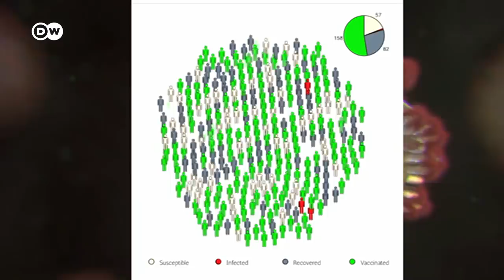How Brazil got over 75% adults fully vaccinated | COVID-19 Special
Could there be reasons to be optimistic in Brazil? Over 75 percent of adults are fully vaccinated in Brazil, even if kids aren't yet getting the jab. In some big cities the vaccination rate is almost 95 percent. Many Brazilians are hopeful that things could soon return to normal.

It's been among the worst-affected countries in the world, with more than 600,000 people dying from COVID-19 there. But there are signs the pandemic could be loosening its grip. Many families are planning big Christmas parties. Even the New Year's Eve party on Copacabana Beach will take place, albeit in a smaller format. But are they celebrating too soon?

After a slow start, vaccination rates have increased and there are fewer new infections in Brazil. Vaccine-maker Pfizer has launched a study to find out what happens when an entire city gets the jab.